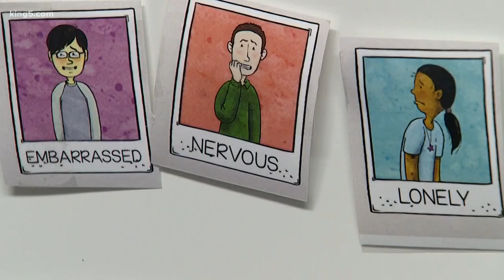Sandy Hook mom advocates for school security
A Washington state mother hopes sharing the story of her daughter will help schools become safer places. Alissa Parker's daughter, Emilie, was killed at Sandy Hook Elementary School. The mother is in Olympia, rallying support for proposals dealing with campus security. She tells South Bureau Chief Drew Mikkelsen how the moves could prevent future school shootings.